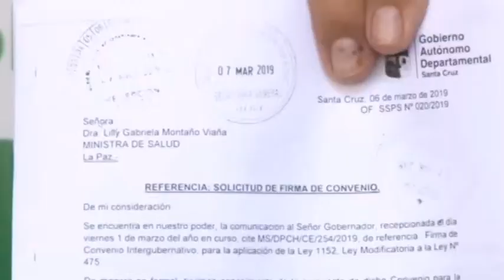La Gobernación está dispuesta a firmar convenio con el Gobierno sobre el SUS pero no en condiciones